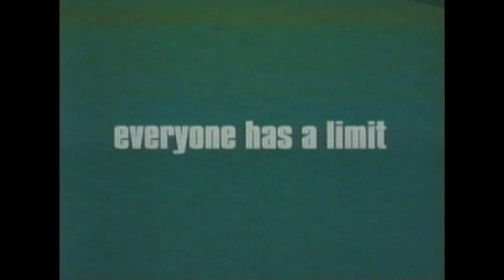Poolhall Junkies (2002) - Theatrical Trailer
A retired pool hustler is forced to pick up the stick again when his brother starts a game he can’t finish.

Starring Mars Callahan, Chazz Palminteri, Christopher Walken, Rod Steiger and Ricky Schroder.

Theatrical trailer with Canadian distributor Equinoxe Films logo as lead in.